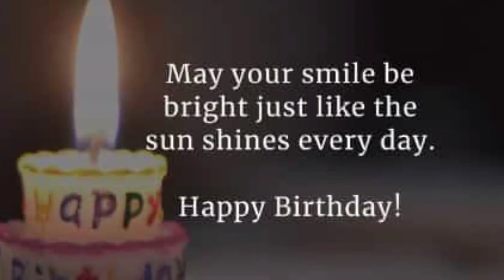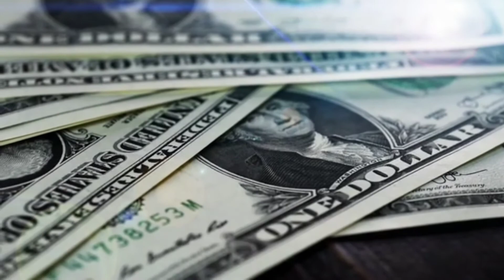My Birth day celebration | amazing gift | Big surprise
Hello Friends ! How are you hope you all will be happy and healthy .
Today we bring a very amazing video for you all hope you all will be enjoy this one.
This video is specially dedicated to me on ocaasion of my birth day my birth was 20 july and i celebrate it in a very unique and different way .
So that i want to share my experience with all of you hope you all will learn a lot of things from the video and you all will see that this video can change your life.
This video is a big motivation and also a big surprise for all of you .
In this video i have very special gift for you all.
This gift can amaze you and also have a power to change your life.
Actually in this video there is a personal experience of my life and i want to share with you all .
For this purpose i make a  full video for you.
This video is so unique and very amazing with the title "My Birth day celebration | amazing gift | Big surprise "
 If you like this video share with your all friends.
Our best and most popular video is
If you want to have a answer of any question you join me on facebook
Like my facebook page for more updates
this is amazing video for you
how to handle people
Stay happy
Keep watching
Jamal Hassan you tube channel.
20 JULY is a day of my birth day .
So enjoy this day and i celebrate it in very happy mood